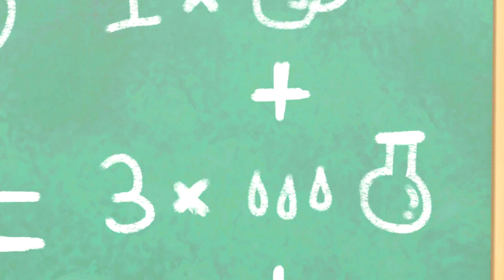Volcano Science Experiment! | Go Buster | Baby Cartoons | Kids Videos | ABCs and 123s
Buster the Bus and his classmates have a fun science lesson where they create a small volcano!

Go Buster encourages learning, creativity, and fun! Learn colors, shapes, and numbers with our well-loved characters! Sing along and watch some classic nursery rhymes, songs, and original videos!